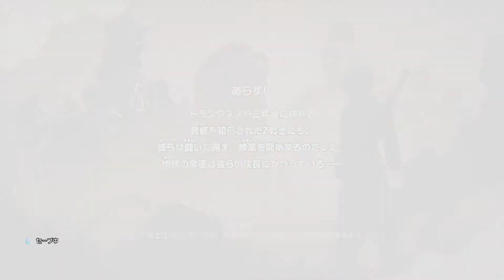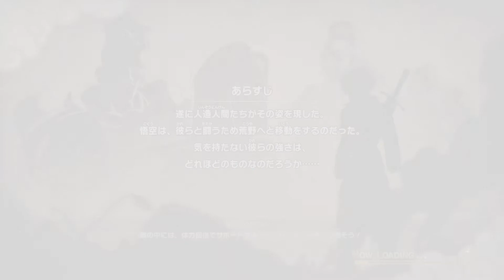ドラゴンボールZ カカロット《実況無し》ボニューとの対戦・約束の日・対決人造人間